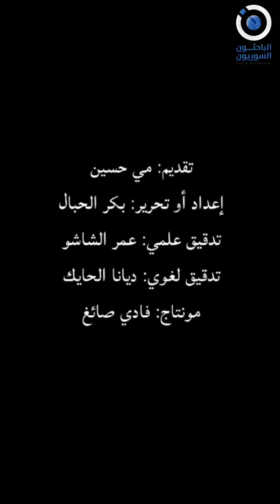مغالطة "الرنجة الحمراء" تُبرِّئ المجرم!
كيف تُشتِّت الانتباهَ عن موقف ضعيف حيال قضية ما؟
ببساطة، تطرح قضيةً أخرى مثيرةً للجدل؛ وهذا ما لاحظناه في عديدٍ من النقاشات خلال الفترة الراهنة.
لنتعرف معاً إلى مغالطة (الرنجة الحمراء - Red Herring Fallacy).

إعداد وتعديل الصورة: Baker Alhabbal
تدقيق علمي: Amr Alshashou
تدقيق لغوي: Diana Hayek
تقديم: Mai AL Hussain